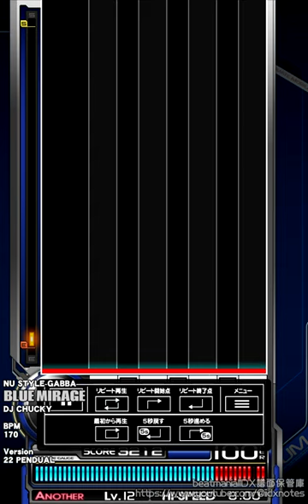beatmaniaIIDX - BLUE MIRAGE SP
[Chapter]
SP NORMAL : 00:00 -
SP HYPER : 02:02 -
SP ANOTHER : 04:04 -

[SNS]
X(旧Twitter)